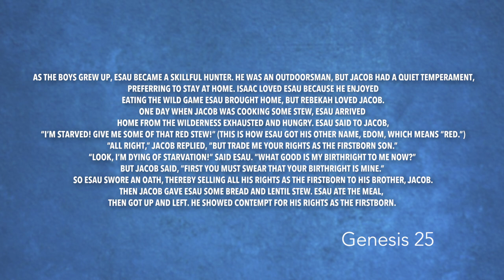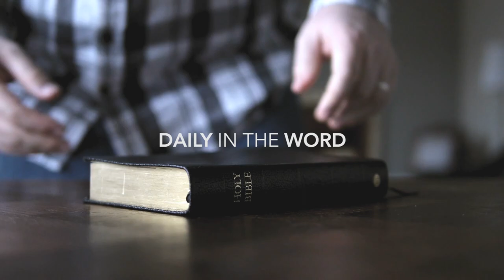Genesis 25 | Pastor Neil Spencer | Daily in the Word